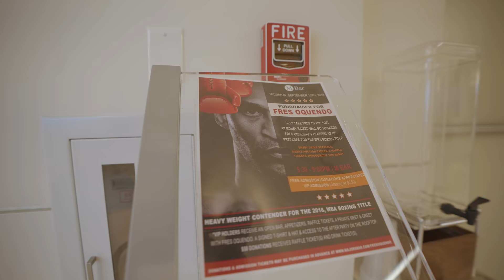RockTape - Fres Oquendo - Optimizing a Champion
International heavyweight boxer, Fres Oquendo, is gearing up in Orlando, FL for his next big fight. RockTape Instructor, Danny Porcelli (@ddporcellidc), is prepping him to go stronger longer with RockTape, RockBlades, RockFloss, and more. Check out behind the scenes footage to see how a pro boxer prepares for a match.

We want you to never stop moving.

*Not clinically proven for all injuries.